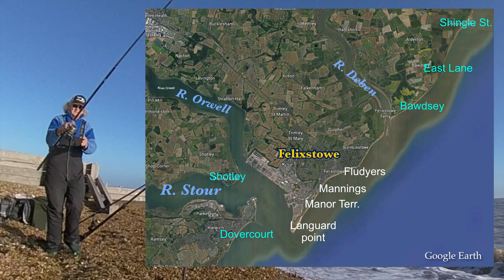Catch Fish at Felixstowe: GOLF ROAD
This video covers two daytime sessions at the Golf Road section in Felixstowe (filmed on 15.12.20 and 28.04.21). The first session was scratching for whatever fish might be present and the second was largely targeting rays.

The first of a series on shore fishing at Felixstowe, Suffolk (UK).

You may also be interested in my other videos and series, which cover shore fishing venues in the east of England, Suffolk and Essex:

Many thanks to those who have already done so.